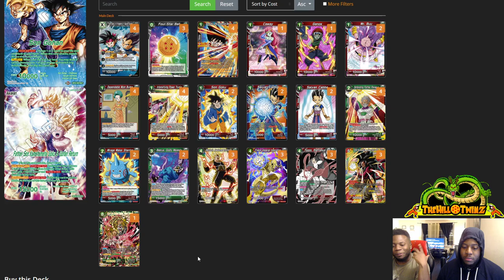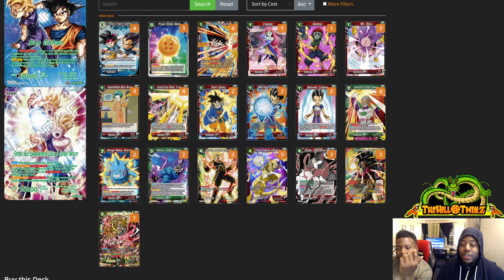TheHillTwins: Julien AKA Silver Knights Spicyy Red Hot Reboot Gohan deck Profile.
Juliens Spicy deck he used in the Carta Magica Web Cam Event last Sunday!

Mono red Reboot Gohan!

If you have a Spicey deck and would like to be featured on the channel in box is or dm us!